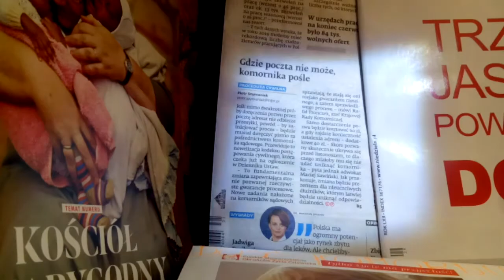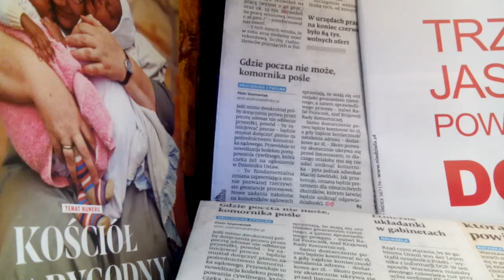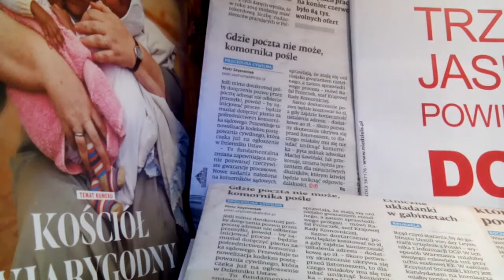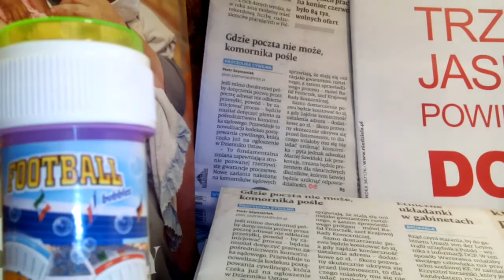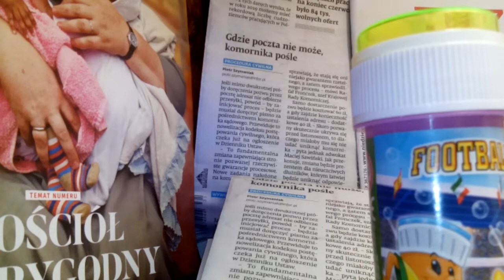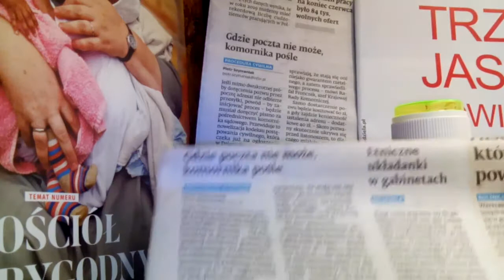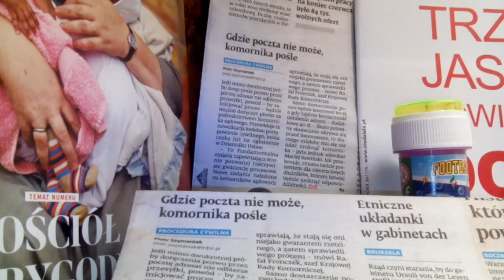JAKA NOWA MODA CZEKA NAS/CZEKA,BO DOŚĆ MAMY ŚREDNIOWIECZNYCH WIĘZIEŃ KOŚCIELNYCH!!!